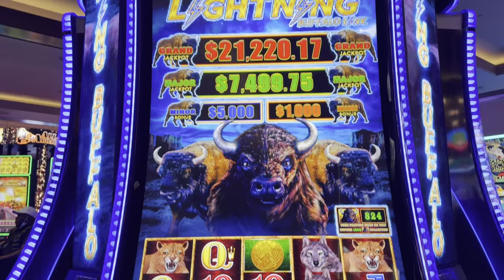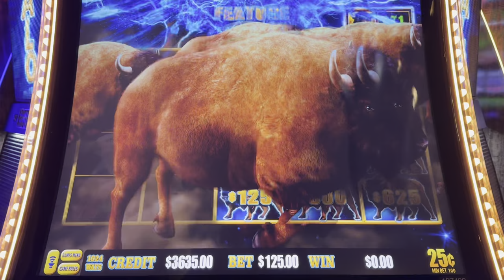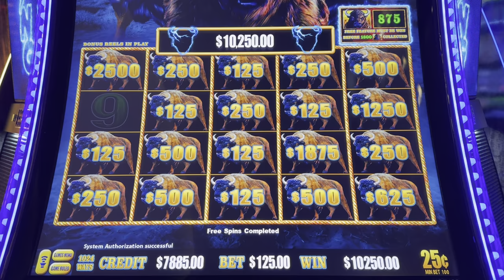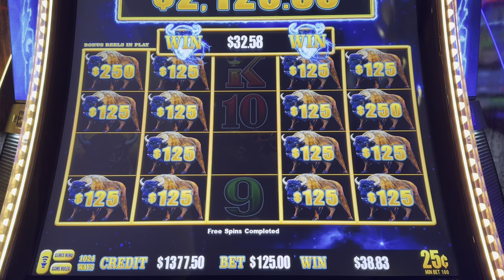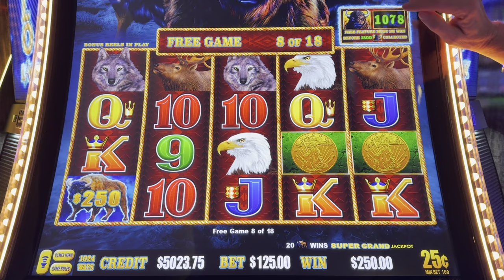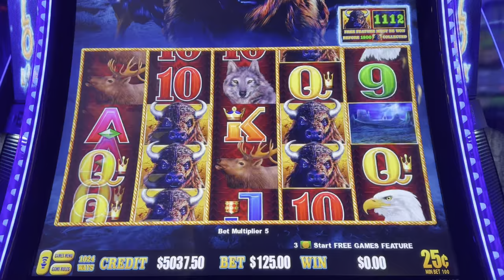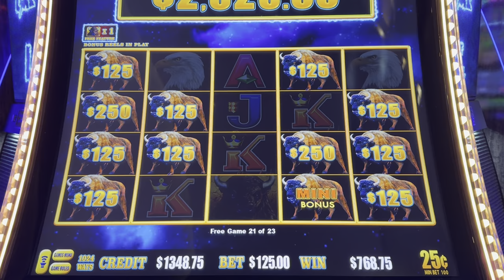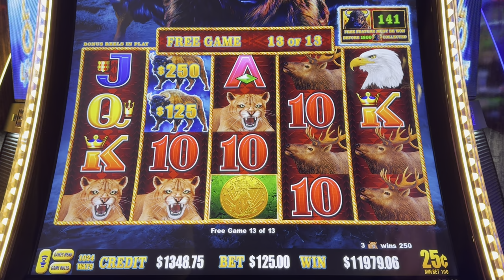Is $3000 Enough To Play $125 Slots